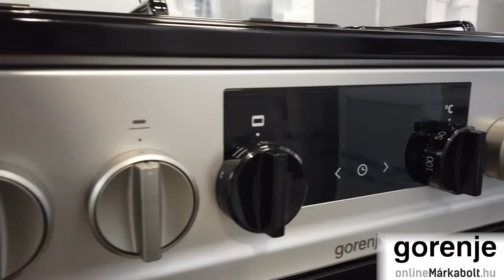GORENJE K5341SJ | Kombinált tűzhely bemutató videó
A Gorenje K5341SJ Kombinált tűzhely5 év garanciával megvásárolható a BOSCH Online Márkaboltban. További információkért kattintson a következő linkre:

A Gorenje K5341SJ Kombinált tűzhely leghasznosabb tulajdonságai
►Űrtartalom (L) 62
►Digitális kijelző
►1-1 kis és nagy, valamint 2 normál gázégő
►Fokozatmentes